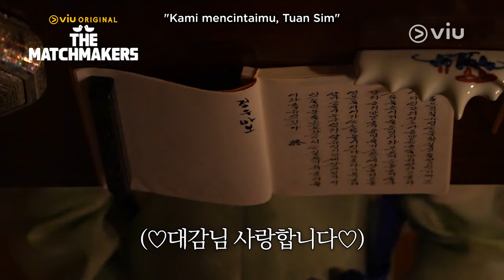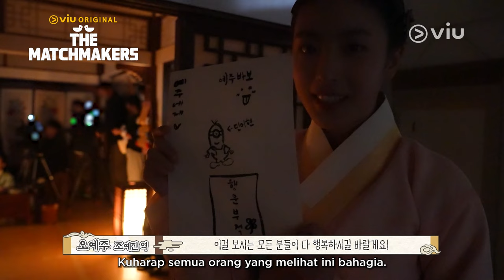The Matchmakers | Behind The Scene EP12 & EP13 | Rowoon, Choi Yi Hyun, Jo Han Chul, Lee Ye Joo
Selain bisa ngeliat gemesnya chemistry kedua mak comblang ini, ternyata banyak canda tawa dan keseruan lainnya yang sangat menghibur di balik layar drama The Matchmakers loh 😆 Penasaran? Cus cekidot~